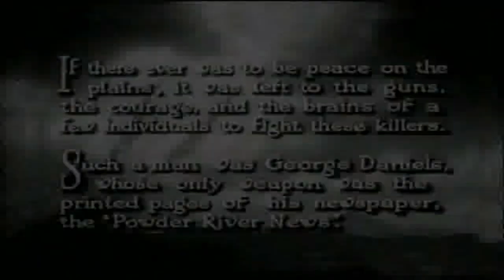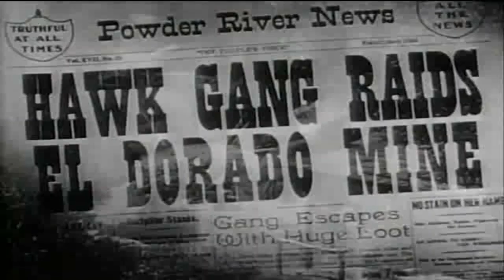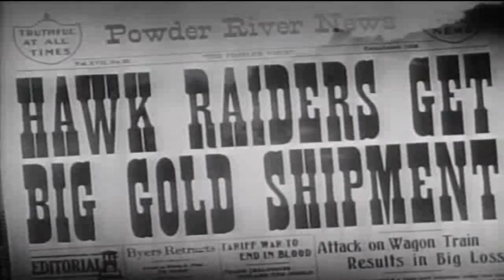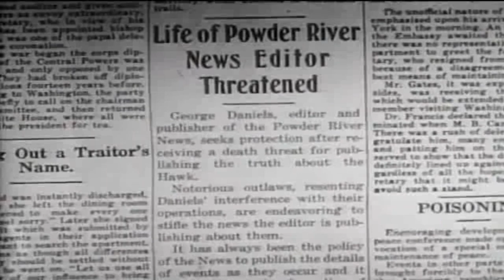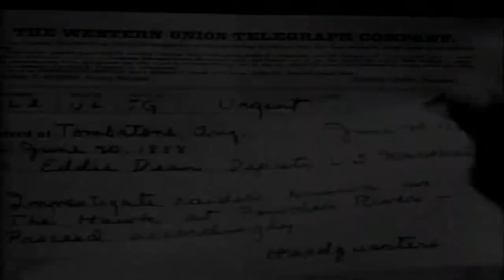The Hawk of Powder River 1948 | 자막 | 서부 영화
파우더 리버의 매(The Hawk of Powder River)는 레이 테일러(Ray Taylor)가 감독한 1948년 미국 서부 영화입니다.